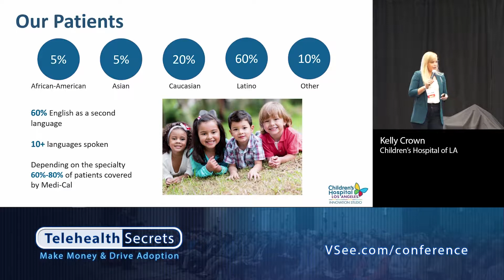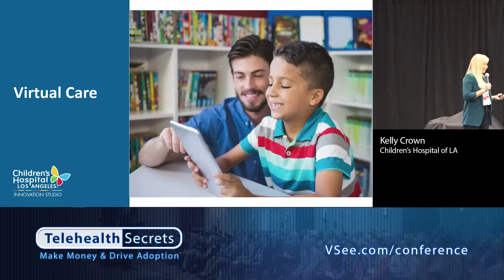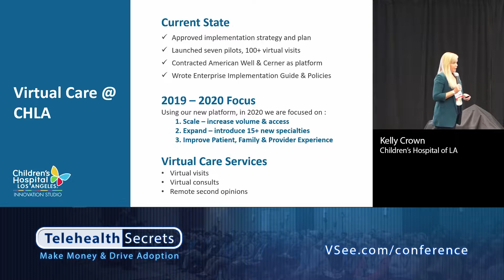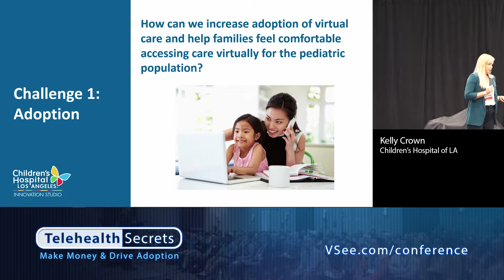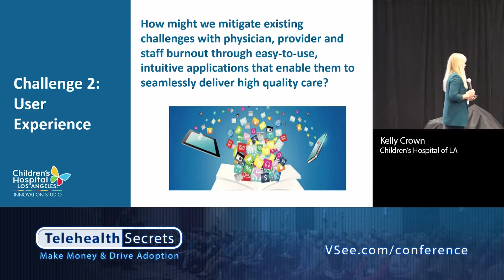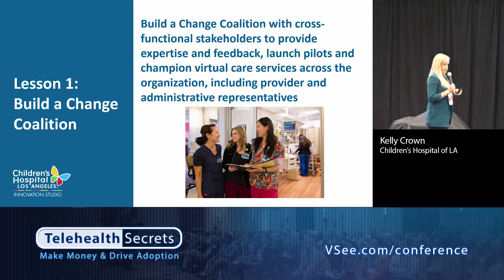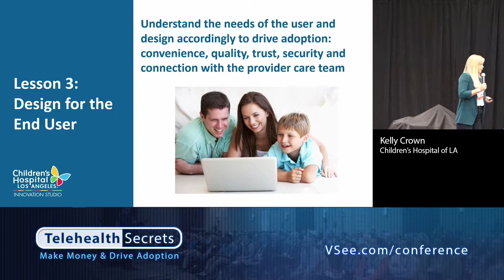Telehealth Secrets: Virtual Care For Children - Kelly Crown | Children's Hospital of LA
Telehealth Secrets 2019: Virtual Care For Children - Kelly Crown | Children's Hospital of LA